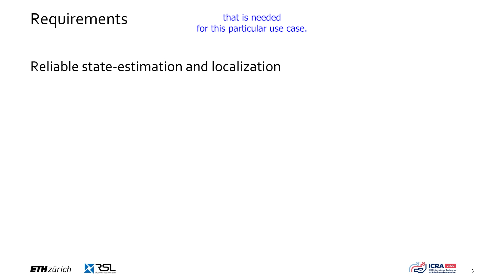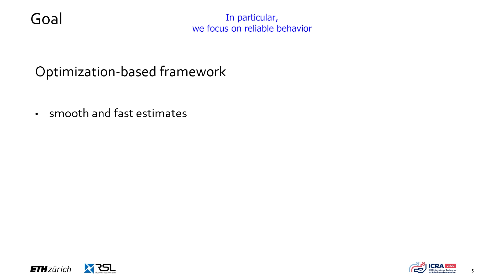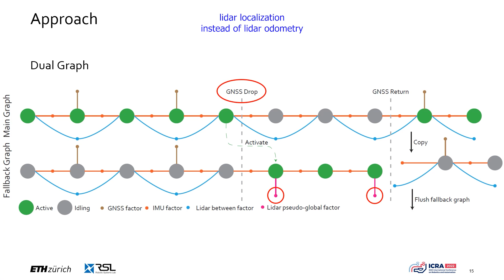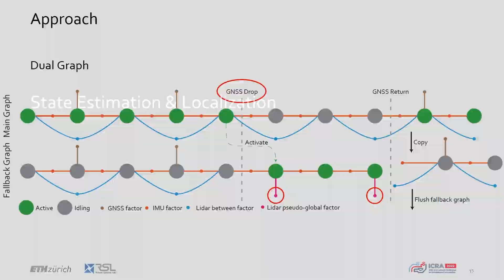Graph-based Multi-sensor Fusion for Consistent Localization of Autonomous Construction Robots (Talk)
Presentation for the IEEE International Conference on Robotics and Automation (ICRA) 2022

Julian Nubert, Shehryar Khattak and Marco Hutter

Abstract:
Enabling autonomous operation of large-scale construction machines, such as excavators, can bring key benefits for human safety and operational opportunities for applications in dangerous and hazardous environments. To facilitate robot autonomy, robust and accurate state-estimation remains a core component to enable these machines for operation in a diverse set of complex environments. In this work, a method for multimodal sensor fusion for robot state-estimation and localization is presented, enabling operation of construction robots in realworld scenarios. The proposed approach presents a graph-based prediction-update loop that combines the benefits of filtering and smoothing in order to provide consistent state estimates at high update rate, while maintaining accurate global localization for large-scale earth-moving excavators. Furthermore, the proposed approach enables a flexible integration of asynchronous sensor measurements and provides consistent pose estimates even during phases of sensor dropout. For this purpose, a dualgraph design for switching between two distinct optimization problems is proposed, directly addressing temporary failure and the subsequent return of global position estimates. The proposed approach is implemented on-board two Menzi Muck walking excavators and validated during real-world tests conducted in representative operational environments.